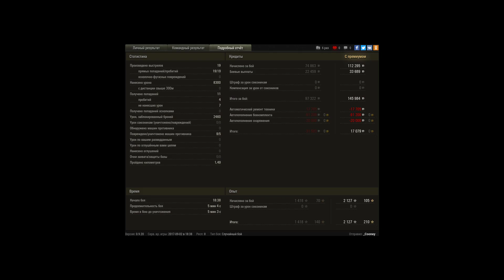ИС-7, Рудники, Встречный бой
Игрок: _Cooney [MERCV]